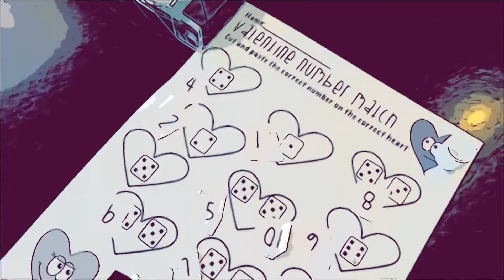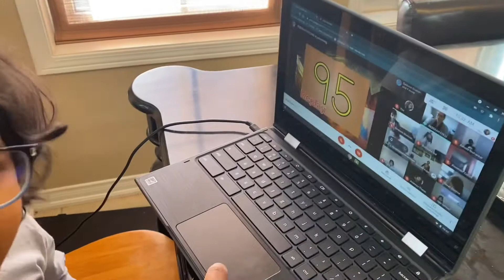Virtual school and what I did after school!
Hello guys- here are bits of my day during virtual school!